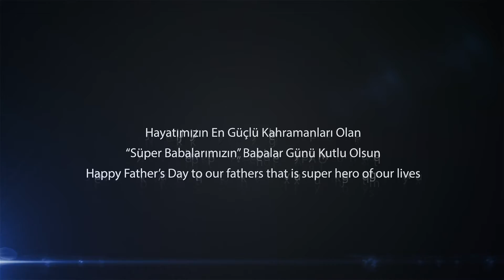“Süper Babalarımızın” Babalar Günü Kutlu Olsun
Hayatımızın En Güçlü Kahramanları Olan “Süper Babalarımızın” Babalar Günü Kutlu Olsun.

Happy Father’s Day to our fathers that is super hero of our lives.